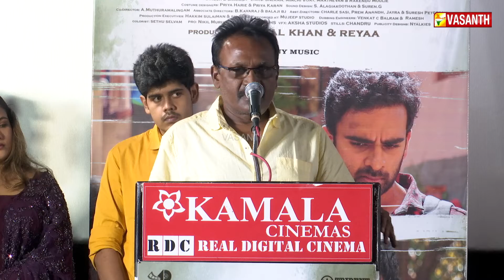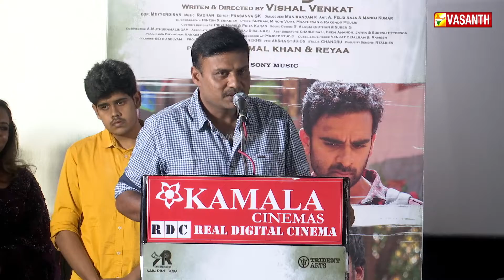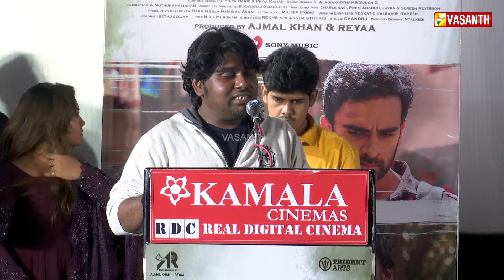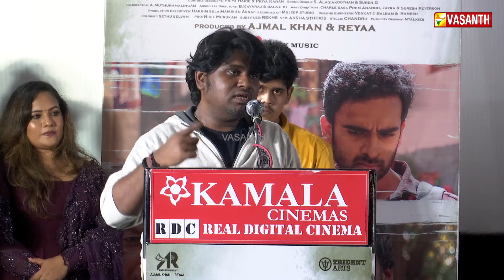SILA NERANGALIL SILA MANITHARGAL | AUDIO LAUNCH | PART 2 Vasanth tv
விஷால் வெங்கட் இயக்கத்தில் K S ரவிக்குமார், அசோக் செல்வன், நாசர், ரித்விகா நடிப்பில் உருவாகி வரும் "சில நேரங்களில் சில மனிதர்கள்" திரைப்படத்தின் இசை வெளியீட்டுவிழா.

"SILA NERANGALIL SILA MANIDHARGAL" MOVIE
AUDIO  LAUNCH  FUNCTION